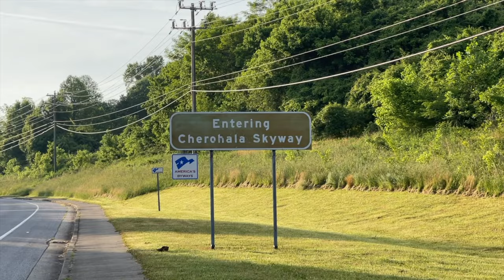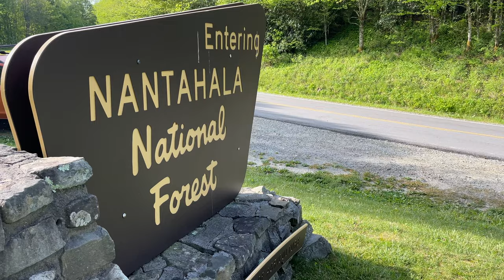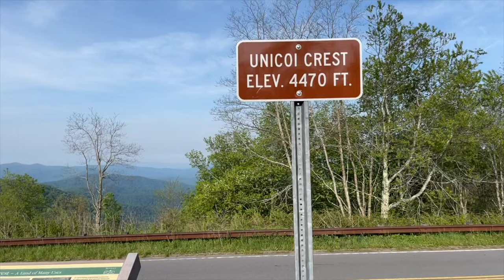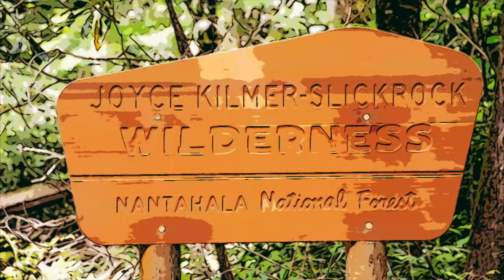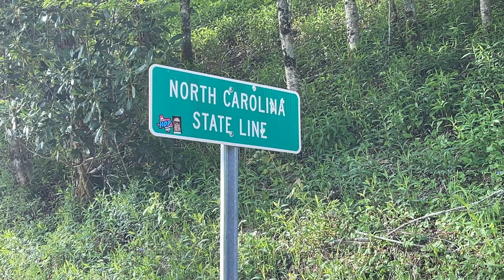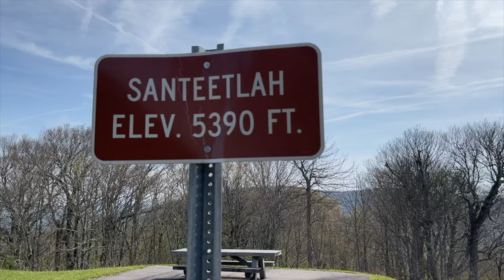Return to Cherohala Skyway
Cherohala Skyway
*There seems to be some pixelation in the video, and that's really disappointing. It was recorded mostly in 4K, and uploaded in 4K. Make sure your settings are 4K. This video is about a Return to the Cherohala Skyway by way of the Cherokee National Forest through the Tennessee Unicoi Mountains, and the Nantahala National Forest through North Carolina Unicoi Mountains. We begin our trip on the Skyway in Monroe County Tennessee at Tellico Plains. This is one over the very best of all Appalachian Mountain Roads, and you’re guaranteed an amazing mountain view experience.

00:00 Never Miss the Intro
01:19 Cherohala Skyway History
03:35 Cherohala Skyway and Motorcycles
05:46 Unicoi Mountains and Cherohala Skyway
08:09 Cherohala Skyway Facilities
09:41 Cherohala Skyway Landscape Architecture